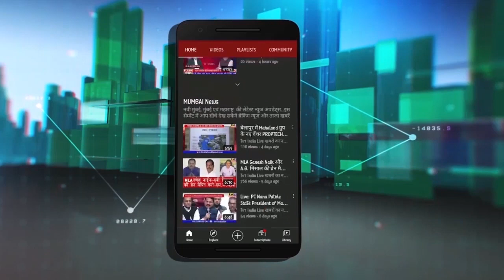ShriRam katha | साईं नारायण बाबा आश्रम में श्रीराम कथा का आयोजन | 10 अप्रैल तक चलेगा कथा प्रवचन